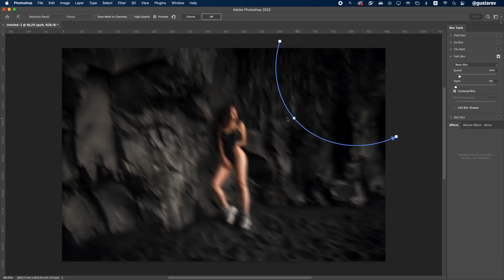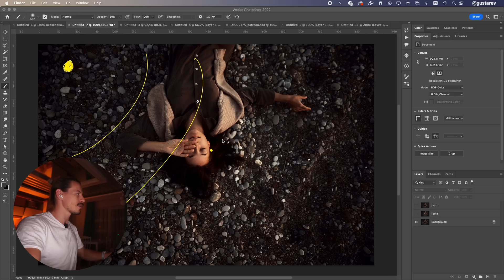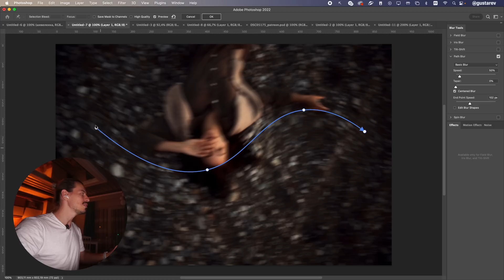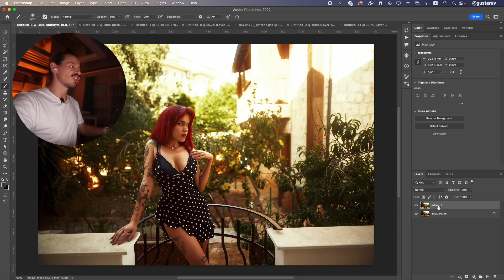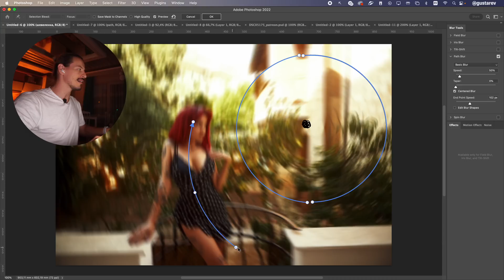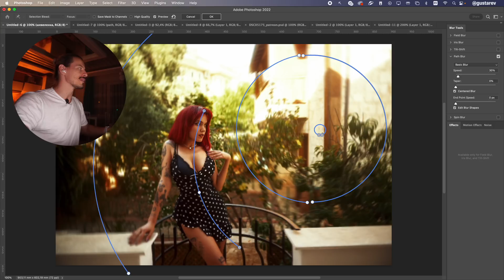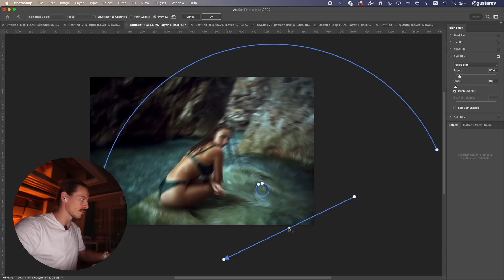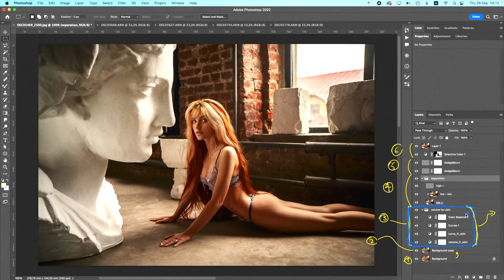Как делать шевеленку / Фильтр Path Blur